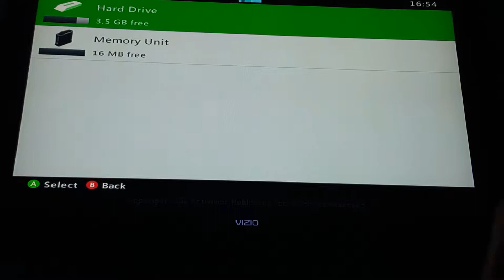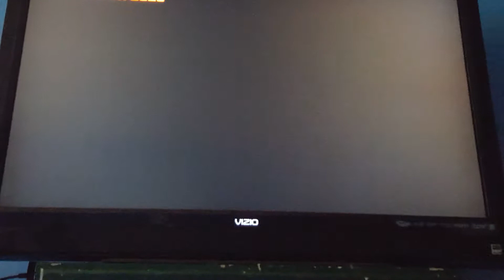Cod no 2 me vs 9 (gone great)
I can't believe I won